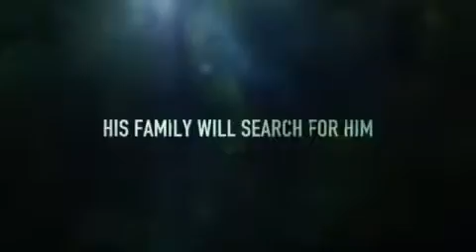The River (ABC) - Trailer